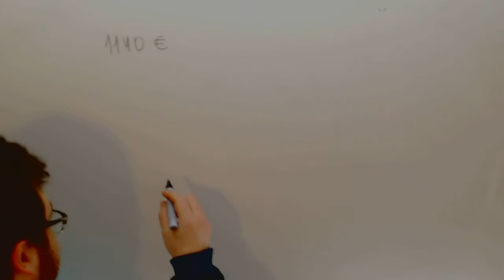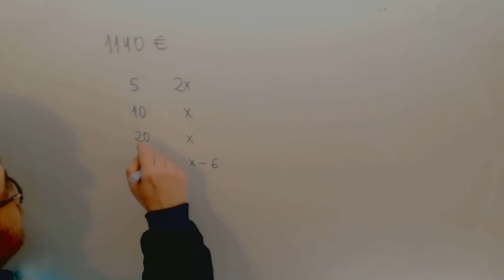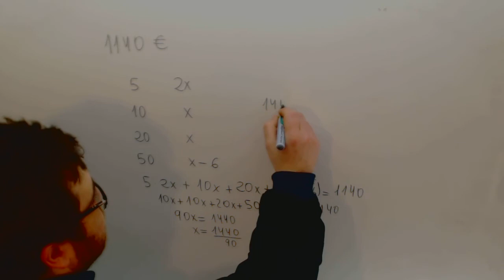Problema Matematicas Billetes Matematicas Acceso CFGS Academia Usero Estepona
Problema Matematicas Billetes Matematicas Acceso CFGS Suscríbete a nuestro canal en Youtube para ayudarnos a seguir creciendo Academia Usero en Estepona, el centro de formación con más vídeos en Internet del Mundo presenta